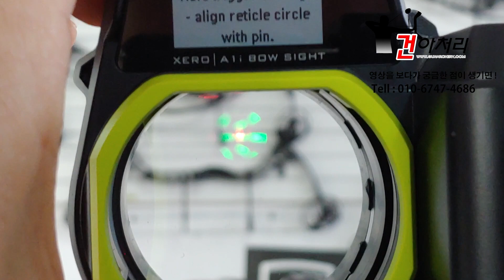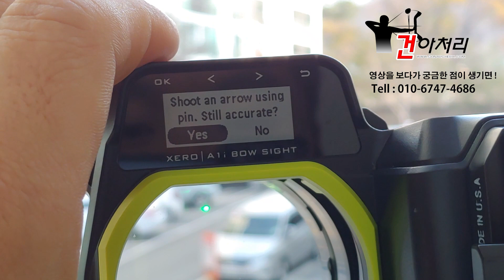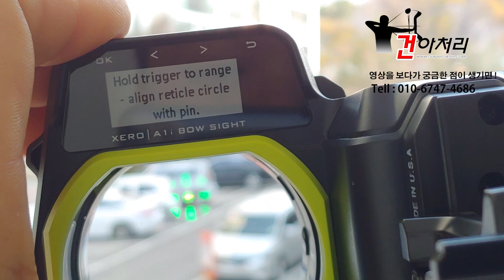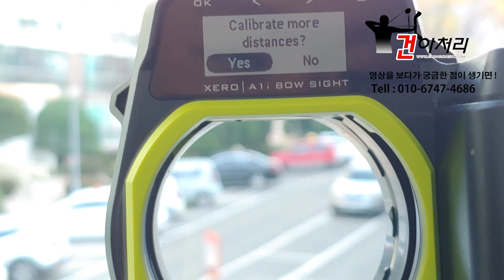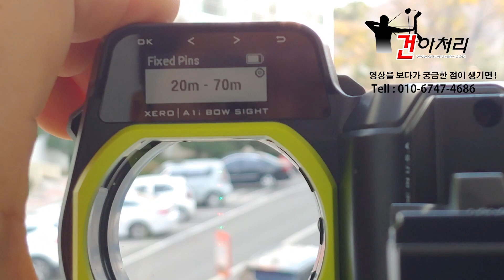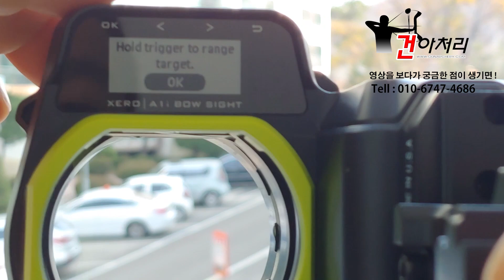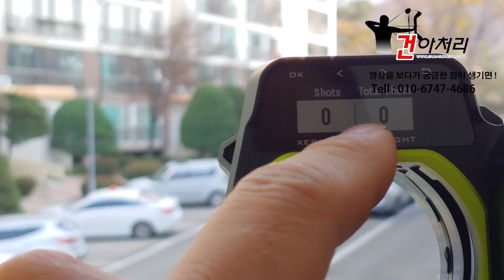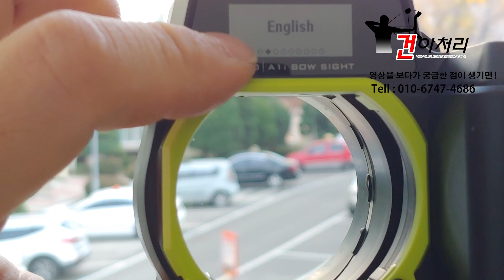가민 제로 A1 조준기 리뷰 GARMIN XERO A1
비싼데 값어치 하는 조준기
돈이 없는데 그딴거 잘 생각 안나고 그냥 지르고 싶은 조준기
얼리어뎁터고 나발이고 활 편하게 쏘고 싶은 사람들을 위한 조준기
활값(!) 하는 조준기